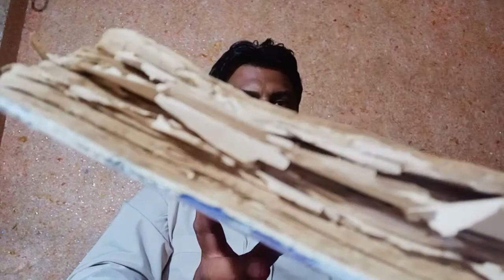جاے فل کے فائدے پٹھوں کو مضبوط کرتاہے